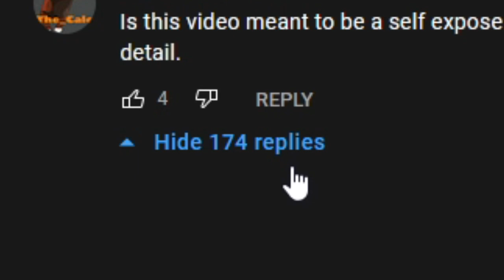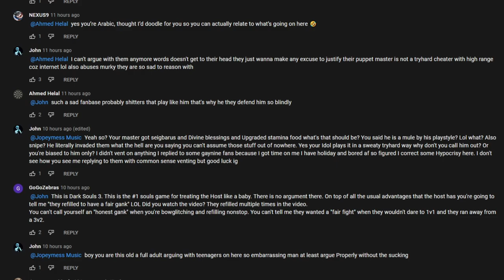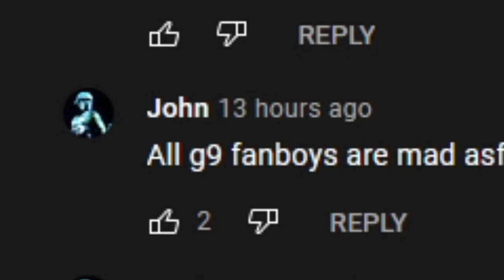SHITTER comments for 10 HOURS non stop on a Dark Souls Video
We will always be there to gank spank as long as there is any gankers left to destroy. DS3 2021!

I would like to thank all the Dark Souls 3 content creators for shaping up Dark Souls 3 to the game that it is today. Prod the funny, Chasethebro the great invader, FighterPl the parry king, Saintriot the meta hater, DangitJM the underrated, SunlightBlade the top 10, Peeve Peeverson the almighty, Oroboro the darkmoon blade sellswords, YukasLegion I ban him, VaatiVidya lore fix, LimitBreaker fun facts and my favorites BathedInBrena tournament host and iamamish the role model.